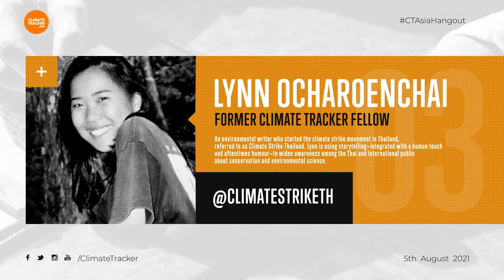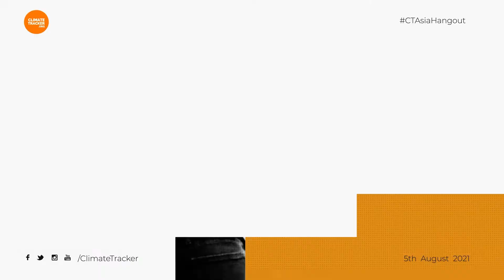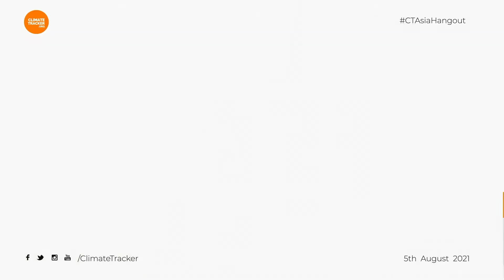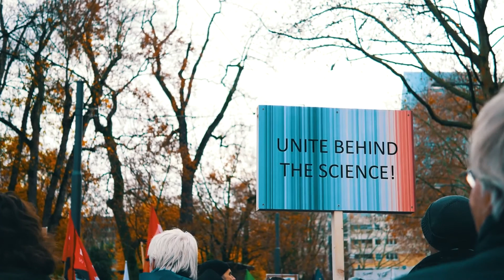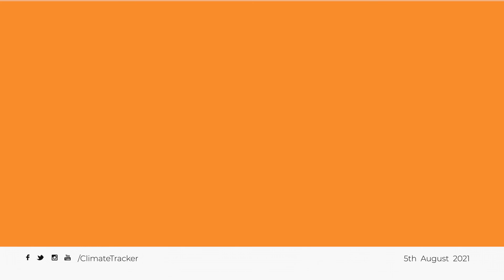Asia Community Hangout Highlights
In case you missed it! Check out the highlights from out Asia Community Hangout. We chatted with journalists from our community about the challenges and opportunities for reporting on climate change in Asia.

Our line up of speakers led an interactive discussion about their experiences reporting on climate change in Asia and gave insightful tips for finding and publishing fantastic stories.